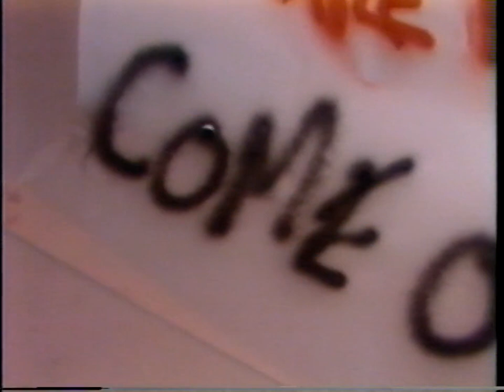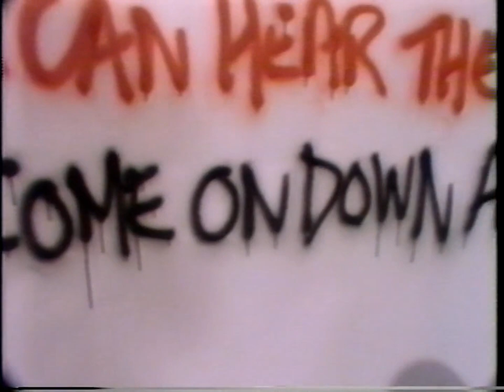The Alarm- The Stand music video 1983 (60fps/stereo)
I was tired of all the bad quality uploads of this so decided to put this up, in the proper frame rate and no stupid VH1 or other logo on the picture. Taken from the VHS tape "The Beast of IRS Video".